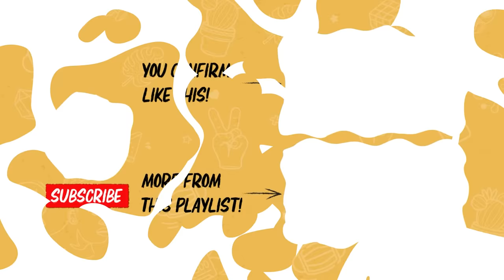Fighting Through Text Should Be NORMALISED!!! | DailyKetchup EP300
Do you fight over text? What are some rules you set with your partner?

00:00 Intro
02:06 TDK's Relationship Rules
06:04 Rule #1: No Topic is Off-Limits
19:35 Rule #2: Bring Concerns Up Immediately and Kindly
26:36 Rule #3: All Serious Talks Should NOT Be in Texts
33:19 How Do You Flirt on Text?
40:00 Rule #4: Take Your Partner's Expression of Pain Seriously
46:44 Rule #5: The Push-and-Pull Dynamic

Behind the Cam:
• Amirul Nashtrie

Edited by:
Brian Goh